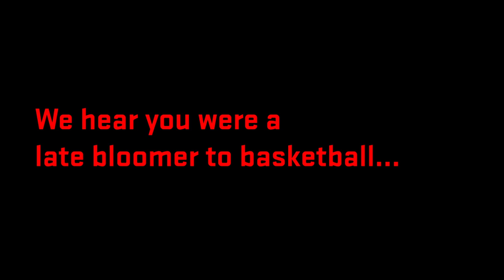The Rise (Episode 4) - Corey "Homicide" Williams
Above The Rim presents The Rise. A new video series that highlights some of the most influential and inspiring people within the game and culture of basketball. In the inaugural edition of The Rise, Above The Rim focuses on New York City streetball legend Corey "Homicide" Williams.